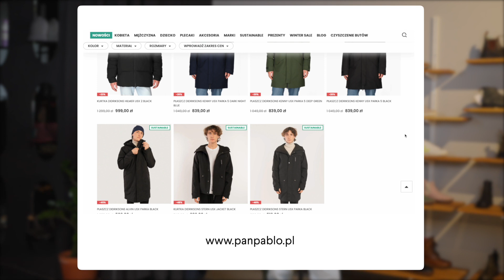Męskie kurtki i parki Didriksons | PanPablo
Dzisiaj opowiemy Wam więcej o męskich kurtkach Didriksons. Marka pochodzi ze Szwecji i jest jednym z topowych producentów parek i kurtek. Przemyślany, minimalistyczny design, innowacyjne technologie i doświadczenie w produkcji odzieży sprostających najtrudniejszym warunkom to znaki szczególne tej marki. W filmie szerzej przedstawiamy dwie flagowe kurtki - modele Kenny i Drew.

00:00 - 00:35 O marce Didriksons
00:36 - 02:20 Płaszcz Kenny
02:21 - 03:57 Kurtka Drew
03:58 - 04:18 Kolekcja męska Didriksons w PanPablo

🙋 sklep stacjonarny: Wrocław, ul. Piłsudskiego 52, link Google Maps